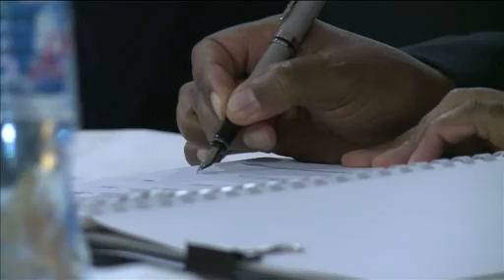Launch of Government - UNDP 2013-2017 Country Programme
The United Nations Development Programme (UNDP) and Government of Liberia have signed a series of agreements aimed at pushing forward the country's development program.